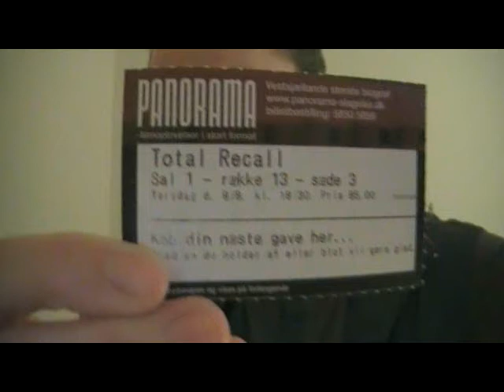Total Recall 2012 short movie review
There are no spoilers in this. I made this as much for those who have not watched it yet as for those who have. There is a little swearing in this review(the author's last name is a swear-word, so... yeah), for those bothered by such.

Total Recall 1990:

The spoiler-ridden(30 and a half min) video where I go over thoughts I had on the movie

Total Recall 2012:

The spoiler-ridden(27 and a half min) video where I go over thoughts I had on the movie: